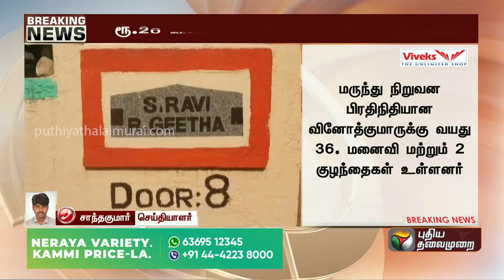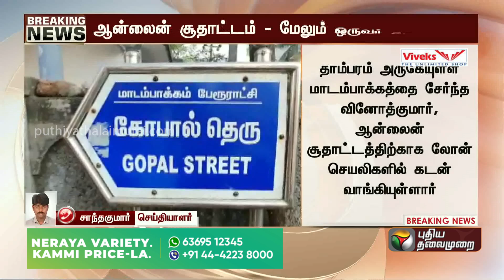Justin | இன்னும் எத்தனை உயிர்கள்! ஆன்லைன் சூதாட்டத்தால் இளைஞர் விபரீத முடிவு! Online Gambling | PTT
Viveks valangum 100 days BIG Deal! Mobile, laptop, smartwatch nu ethu vanginalum assured gifts oda BMW bike win pana chance iruku...